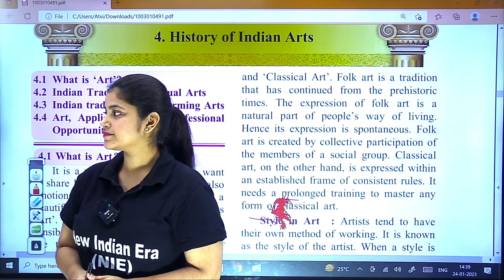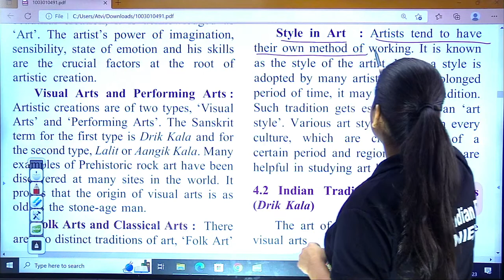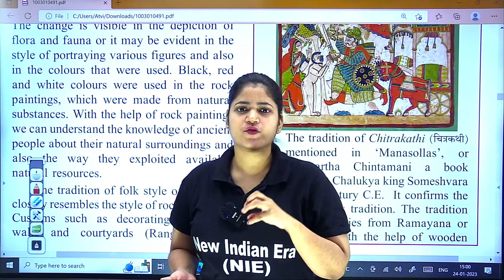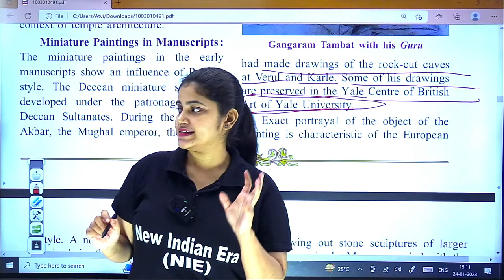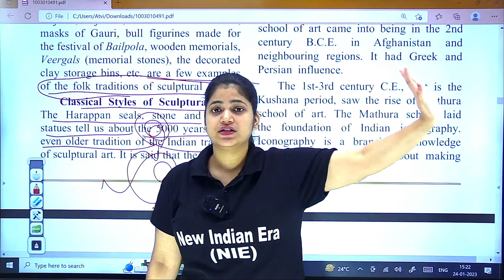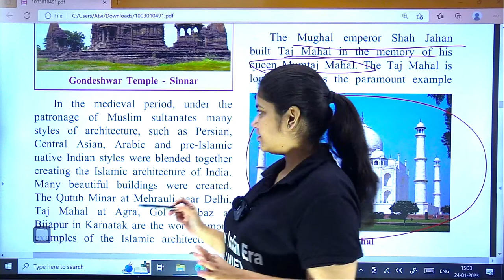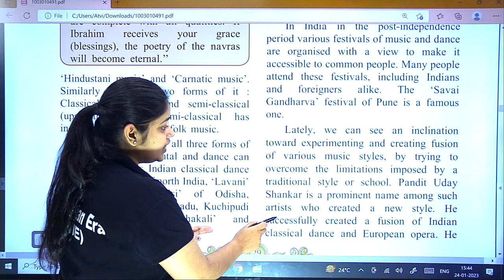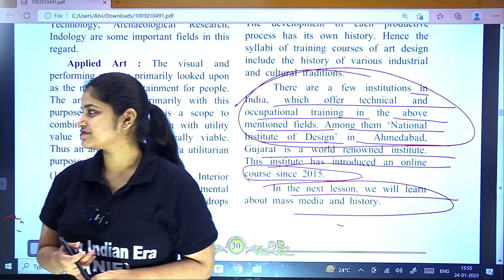(L-1) 4. History of Indian arts Class 10th Political Science